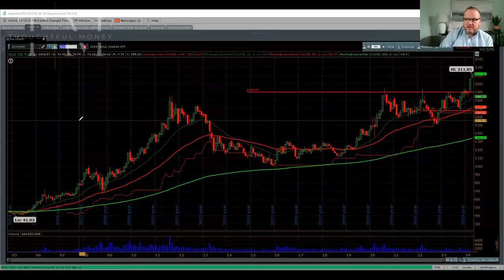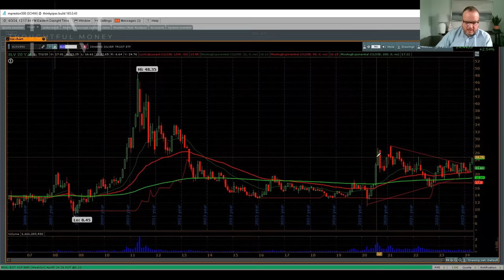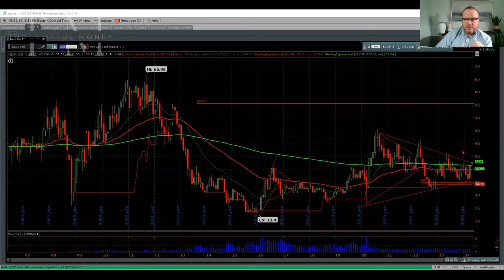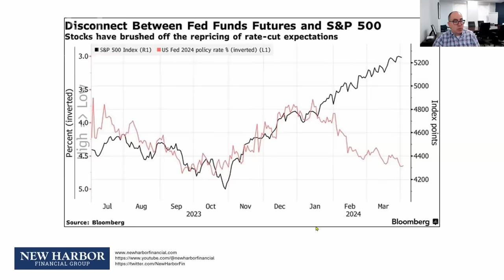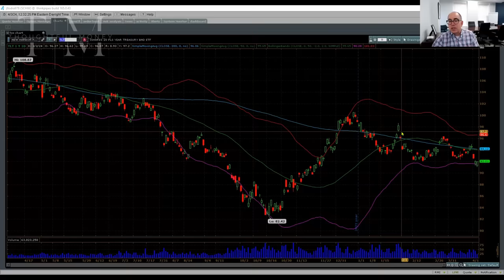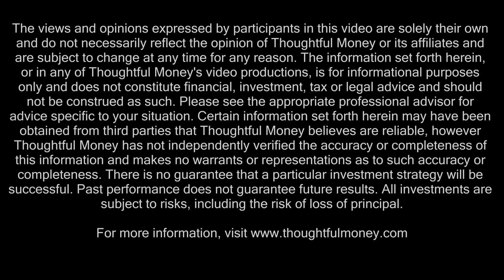Marc Faber: Most Households Are Drowning Financially While The Rich Get Richer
WORRIED ABOUT THE MARKETS? SCHEDULE YOUR FREE PORTFOLIO REVIEW with Thoughtful Money's endorsed financial advisors

There's a lot of uncertainty in the world right now -- geopolitical, economic, social, and environmental.

At times like this when the path forward is unclear and the stakes are high, it's wise to tap the counsel of those with a strong command of the lessons of history, and the practical experience of a lifetime in the market trenches.

There are few who fit that description better than Dr Marc Faber, Editor and Publisher of ‘’The Gloom, Boom & Doom Report’

Colorful, brash & brilliant — Marc understands the global economy through a historical lens practically unmatched in the industry. And he’s a declarative straight-shooter who doesn’t mince words.